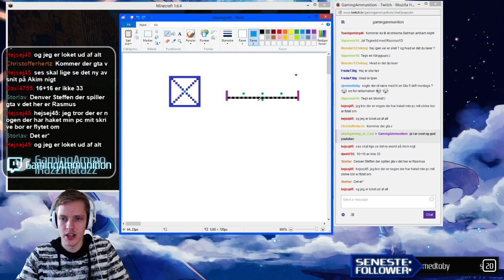[Dansk] Minecraft: Livet i Skoven | Afsnit 37: HO JORDEN! (Modpack)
Dette blev livestreamet på vores Twitch d. 30. Juli!

Rasmus vil nu sætte en ny serie i gang, som skal fungere som en stabil Minecraft-serie hvor alt kan ske! Modpacken hedder Life In The Woods og er lavet af Phedran.

» Mods:
Optifine
Minecraft Coder Pack
Forge Mod Loader
Minecraft Forge
Damage Indicators
BetterStorage
Zan's Minimap
Chicken Shed
bspkrsCore
Treecapitator
Wild Caves 3
Antique Atlas
Keithy Utils
Aquaculture
Backpack
Better Archery
Better Grass & Leaves
Better Signs
BiblioCraft
Biomes O' Plenty
BiblioWoods Biomes O'Plenty
Carpenter's Blocks
CraftGuide
DrZhark's Custom Spawner
Dynamic Lights
Easy Colored Glass
Growthcraft
Oceancraft
Pam's HarvestCraft Base
Pam's Weee! Flowers
Plant Mega Pack
Underground Biomes
Village Taverns
Balkon's WeaponMod
Yet Another Leather Smelting Mod
Easy Colored Glass